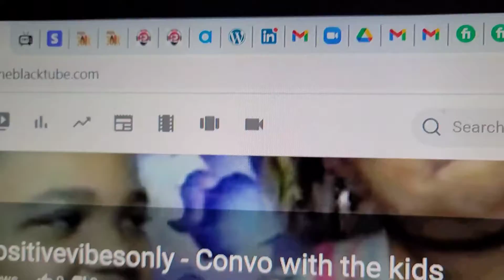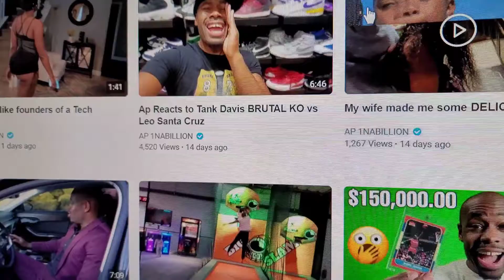Happy New Year Kiss for 2021 with Ap and Diva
Happy New Year 2021 Countdown with Ap and the So in love family